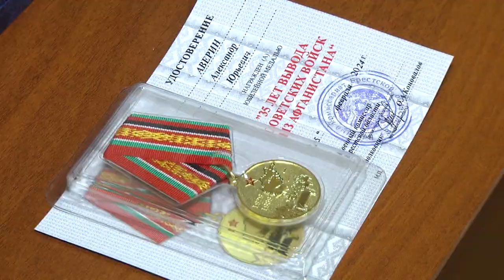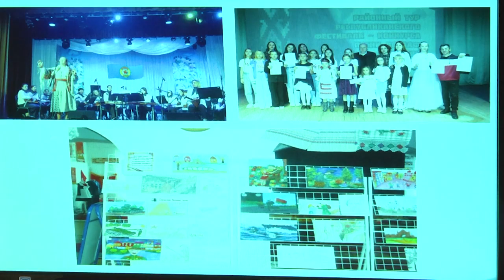2024-02-23 Совещание руководящего состава областной организационной структуры ДОСААФ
Совещание руководящего состава областной организационной структуры ДОСААФ прошло сегодня в Бресте. На повестке дня – подведение итогов работы в 2023 году и постановка задач на 2024 год. Каких показателей удалось достигнуть, сколько специалистов подготовлено, какие ячейки организации образцово выполняют свою работу? Все подробности в следующем сюжете.
*Наши контакты:*
✅Телефон горячей линии:
54-63-67